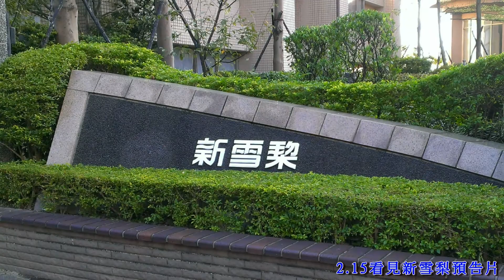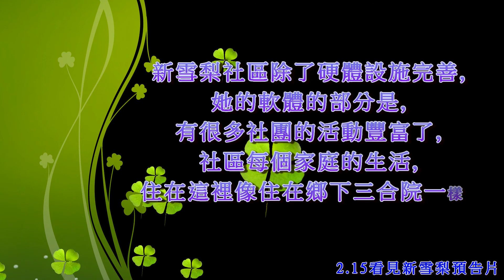看見新雪梨 預告片 2014 1 21-公羽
新雪梨社區 103年春酒晚晏
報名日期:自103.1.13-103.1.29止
活動日期:103年2月15日 晚上7:00
看見新雪梨首映會及豐富活動內容摸彩等等
敬邀您闔家共相勝舉